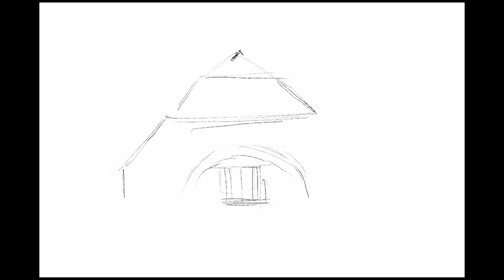The Royal Mail Office - Procreate speed painting on iPad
The Royal Mail Office - Procreate digital painting on iPad

Original reference photograph from UK by my friend Mayuresh Kadu.

Materials:
iPad Air 4/Pro

Procreate 5X